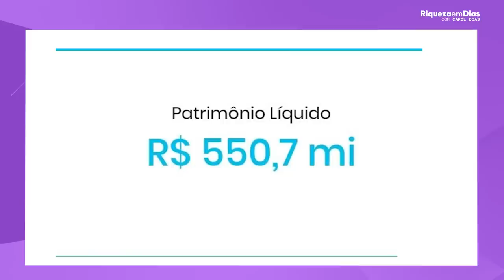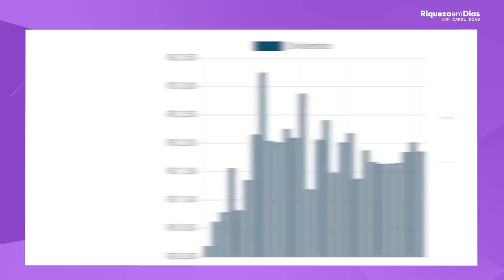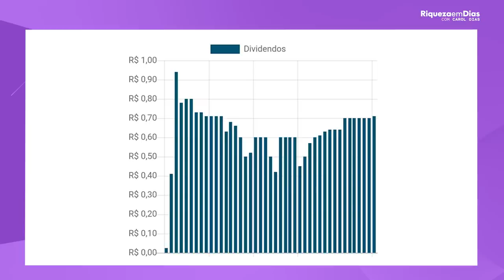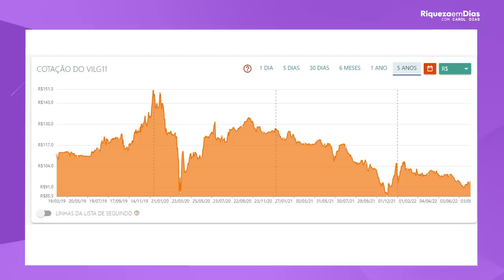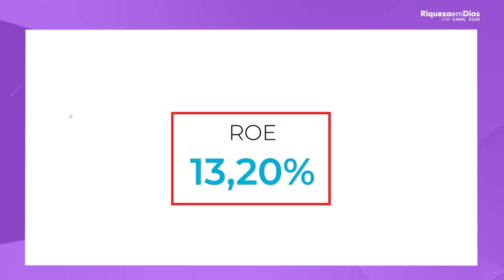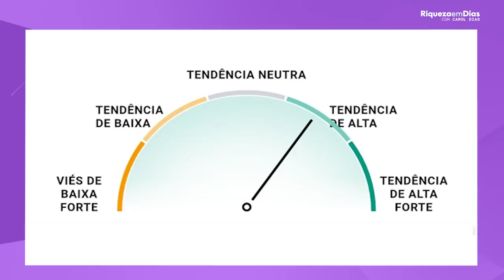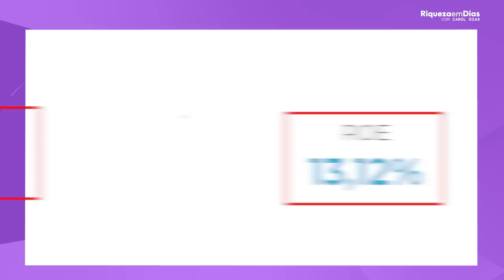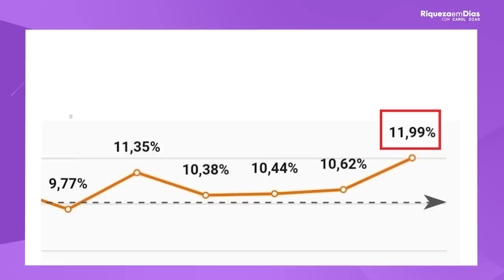TOP 4 Melhores Fundos Imobiliários pagando bons DIVIDENDOS | FIIS PAGANDO +19,44% AO ANO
📲 ABRA SUA CONTA DE GRAÇA NA AVENUE 🎁

Você quer ter uma renda  caindo na sua conta todos os meses sem precisar trabalhar ainda mais por isso? Os fundos imobiliários (FIIs) são uma ótima oportunidade de fazer dinheiro através dos dividendos, e hoje além de fundos imobiliários do Brasil eu trouxe 2 REITS para você receber dividendos também em Dólar.

🎥 Nesse vídeo você vai ver:

00:00​ Tema do vídeo: TOP 4 Melhores Fundos Imobiliários pagando bons DIVIDENDOS
 01:14 1° Fundo: URPR11
01:16 Sobre o fundo
02:13 Indicadores fundamentalistas
04:49 2° Fundo: VILG11
04:58 Sobre o fundo
05:20 Indicadores fundamentalistas
08:44 3° Fundo (Reit): MPW
08:48 Sobre o Reit
10:00 Indicadores fundamentalistas
12:19 COMO INVESTIR NO EXTERIOR
13:21 4° Fundo (Reit): RC
13:34 Sobre o Reit
14:23 Indicadores fundamentalistas

✅ Este vídeo não é recomendação de compra. Os fundos imobiliários apresentados são apenas exemplos para ajudar você a tomar as suas próprias decisões e analisar as oportunidades do mercado.